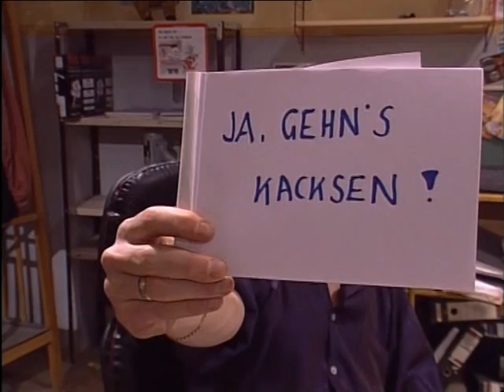MA 2412 - Lotto (4) Teil 2/2